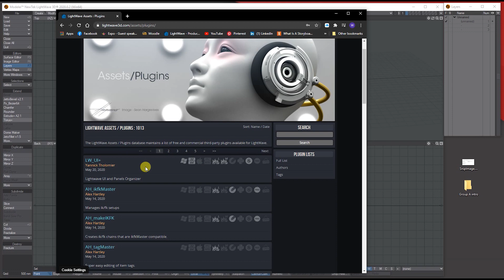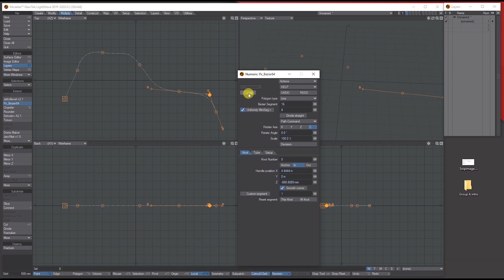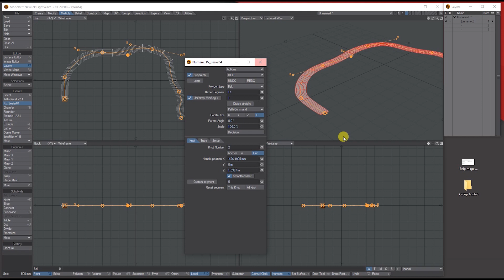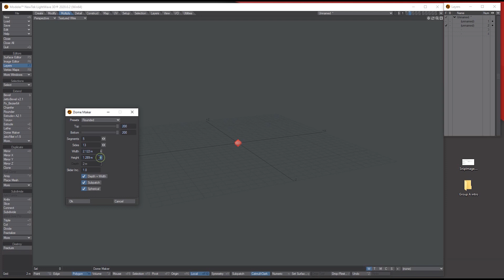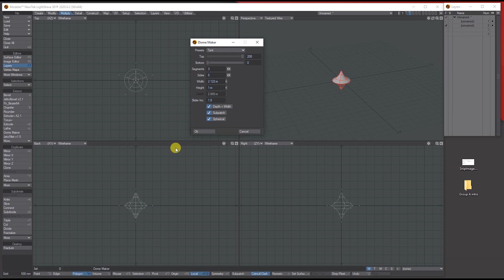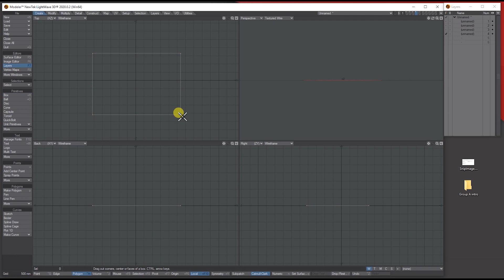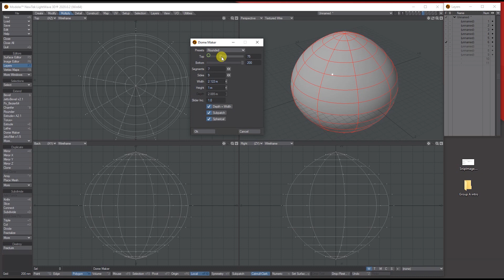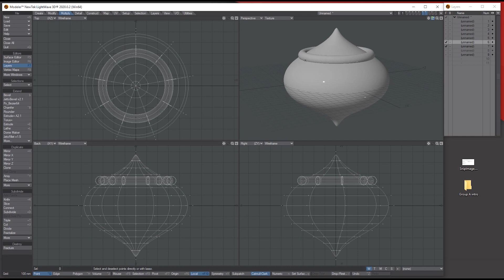Lightwave 3D 2020 My 5 free Plugins review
Basic review of 5 modeler plugins I use.

Like my tutorials, treat me to a coffee.